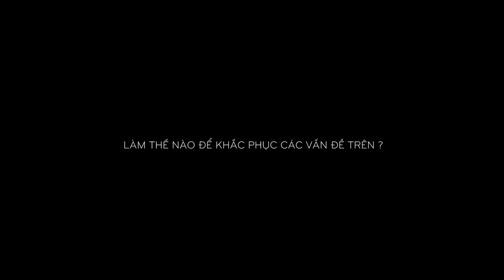Đánh giá chi tiết lò xo King Springs (Made in Australia) cho siêu bán tải Raptor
TRẢI NGHIỆM SỰ ÊM ÁI VÀ ĐẦM CHẮC - HẾT BỒNG BỀNH CÙNG LÒ XO KING MADE IN AUSTRALIA
𝙇𝙤𝙖̣𝙞 𝙗𝙤̉ 𝙘𝙖̉𝙢 𝙜𝙞𝙖́𝙘 𝙨𝙖𝙮 𝙭𝙚 - 𝙢𝙚̣̂𝙩 𝙢𝙤̉𝙞 𝙘𝙪̀𝙣𝙜 𝙗𝙤̣̂ 𝙇𝙤̀ 𝙭𝙤 𝙆𝙞𝙣𝙜 𝙎𝙥𝙧𝙞𝙣𝙜𝙨 𝘼𝙪𝙨𝙩𝙧𝙖𝙡𝙞𝙖

"Siêu bán tải" Ranger Raptor được các kĩ sư Ford Performance thiết kế với một hệ thống treo vô cùng linh hoạt bao gồm giảm chấn Fox và 4 lò xo "mềm" để có thể dễ dàng bay nhảy trên các địa hình không bằng phẳng ở tốc độ cao

Tuy nhiên việc thiết kế lò xo quá mềm đôi khi cũng gây ra những phiền toái nhất định. Đơn cử như khi bạn lái xe trên những cung đường nhựa có gợn sóng hay ôm cua tốc độ cao thì cảm giác lái bồng bềnh, lắc lư sẽ bắt đầu xuất hiện. Và hệ quả là toàn bộ hành khách ngồi trên xe nhanh chóng rơi vào trạng thái mệt mỏi, thậm chí say xe.

Do đó, việc thay thế lò xo phù hợp với nhu cầu sử dụng xe, ngay cả đối với xe nguyên bản là điều cần thiết nếu bạn thực sự muốn thay đổi trải nghiệm lái xe.

Nắm bắt những nhu cầu thiết thực đó, King Spring, một thương hiệu sản xuất lò xo giảm xóc ô tô nổi tiếng của Australia (EST 1956) đã thiết kế và cho ra đời các dòng lò xo thay thế cho siêu bán tải (Aftermarket) với nhiều mức tải trọng tăng thêm như +50kg , +100kg, +150, +300kg. Không chỉ sản xuất dưới thương hiệu King Springs, nhà máy còn nhận gia công lò xo cho nhiều thương hiệu phuộc danh tiếng khác trên Thế Giới.

☑️ DỄ DÀNG ĐIỀU CHỈNH, NÂNG HẠ CHIỀU CAO XE

Được sản xuất từ Thép X5K có thể chịu được những tải trọng lớn, Lò xo King là sự bổ sung hoàn hảo cho Siêu bán tải Ranger Raptor khi nâng cấp thêm đồ chơi như Cản trước, Tời phía trước hay nắp thùng phía sau

☑️ CẢM GIÁC LÁI ĐẦM CHẮC

Lò Xo Kings cũng được thiết kế nhẹ hơn 30% so với lò xo nguyên bản, giúp chiếc xe di chuyển linh hoạt hơn, cho cảm giác lái hoàn hảo nhất - đặc biệt loại bỏ hoàn toàn trạng thái bồng bềnh khó chịu, là nguyên nhân gây ra cảm giác say xe cho toàn bộ hành khách

☑️ CHỞ NẶNG AN TOÀN

Hệ thống treo sau trên phiên bản Ranger Raptor sử dụng lò xo cuộn nên việc tải hàng nặng sẽ khá hạn chế so với các dòng bán tải sử dụng Nhíp Lá. Việc nâng cấp những dòng Lò xo có mức tải trọng cao hơn lên tới hơn 500kg sẽ giúp cho chiếc xe có thể tải hàng nặng an toàn và tiện lợi.

Mức giá vô cùng hấp dẫn: chỉ 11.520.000 VND/bộ (4 lò xo) - đã bao gồm VAT - chưa bao gồm lắp đặt

Nova4x4, Phân phối ủy quyền chính thức thương hiệu King Springs tại Việt Nam

HỆ THỐNG WORKSHOP NOVA4X4

𝐖𝐎𝐑𝐊𝐒𝐇𝐎𝐏 𝐍𝐎𝐕𝐀𝟒𝐗𝟒 𝐓𝐏𝐇𝐂𝐌
✉️ 22 - đường số 1, KDC Trung Sơn, Bình Chánh, TPHCM
☎️ 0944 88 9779 (Tư vấn độ xe bán tải)
☎️ 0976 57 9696 (Tư vấn độ đèn xe hơi)
☎️ 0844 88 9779 (Tư vấn & báo giá)

𝐖𝐎𝐑𝐊𝐒𝐇𝐎𝐏 𝐍𝐎𝐕𝐀𝟒𝐗𝟒 𝐇𝐀𝐍𝐎𝐈
✉️ 264/8 Âu Cơ, Phường Nhật Tân, Tây Hồ, Hà Nội

𝐖𝐎𝐑𝐊𝐒𝐇𝐎𝐏 𝐍𝐎𝐕𝐀𝟒𝐗𝟒 𝐂𝐀𝐍𝐓𝐇𝐎
✉️ Đường 1B, KDC Nam Long, Quận Cái Răng, TP Cần Thơ.

𝐖𝐎𝐑𝐊𝐒𝐇𝐎𝐏 𝐍𝐎𝐕𝐀𝟒𝐗𝟒 𝐕𝐔𝐍𝐆 𝐓𝐀𝐔
✉️ B12-2/11 Khu Dân Cư Chí Linh, P Nguyễn An Ninh, TP Vũng Tàu, Tỉnh Bà Rịa - Vũng Tàu (Sau lưng CC Gateway DIC)